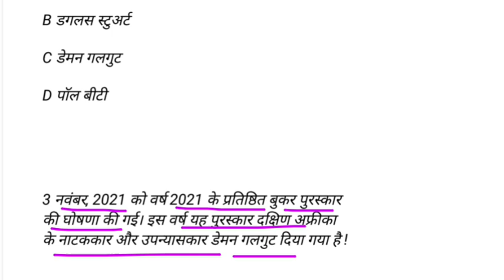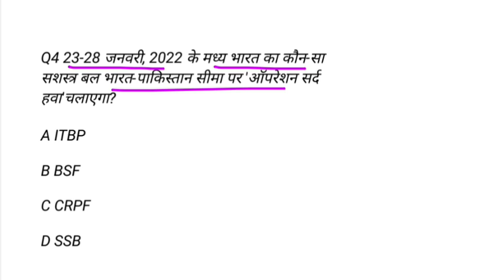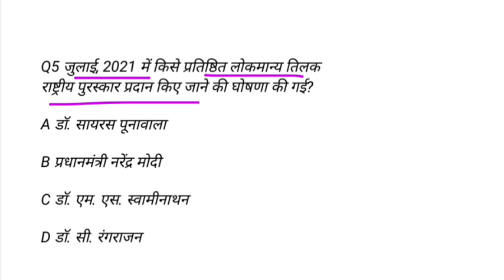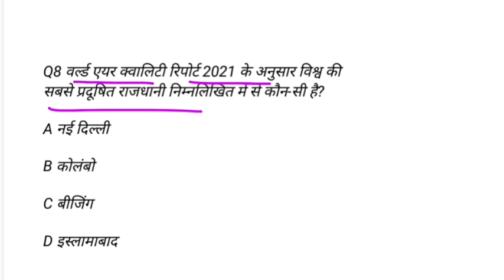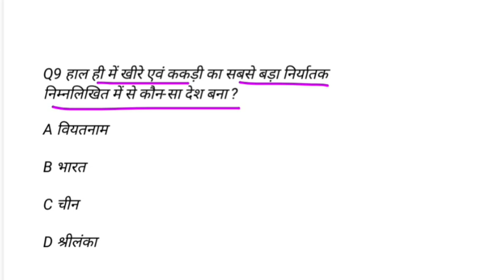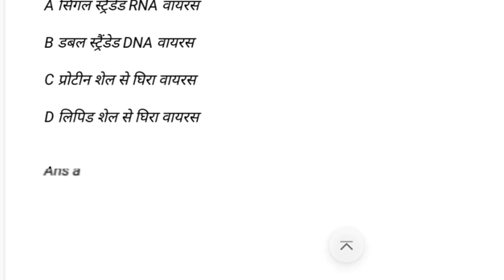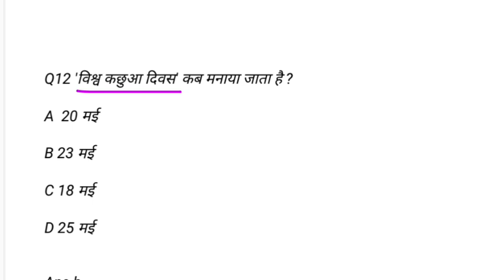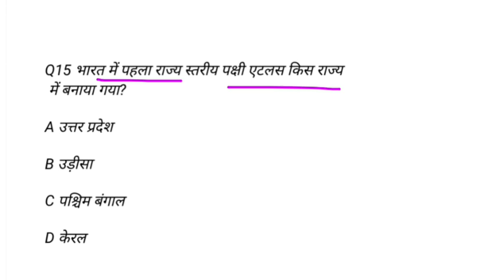bpsc प्रधान शिक्षक 2022 | 67th bpsc pt | set 07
67th bpsc current affairs 2022

bpsc current affairs in hindi

bpsc 67 th current affairs

bpsc current affairs yearly 2021-22

bpsc monthly current affairs

bpsc current affairs drishti

bihar bed practice set